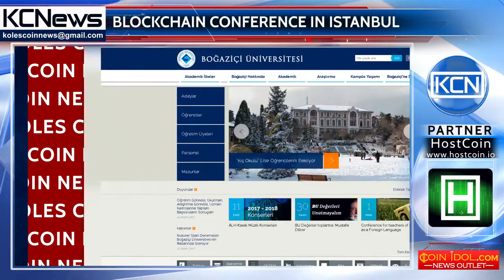Blockchain: New Era Conference in Istanbul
Meeting of blockchain innovators. Istanbul will host the ‘’Blockchain: New Era’’ Conference in 26th November, 2017. The Conference will be conducted by Boğaziçi University, one of the prestigious universities of Turkey. The conference will include blockchain, cryptocurrency, ICOs and least developments and changes in the cryptoworld. Among the speakers are leaders of blockchain and crypto industry ; Ufuk Tarhan, economist and business analyst; Levent Kurt, editor at Coin Turk; Kadir Kurtuluş, lawyer and co-founder of blockchain startup Copyrobo; and others.